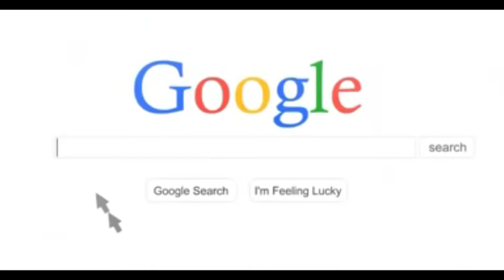Сумерки: Волшебный майонез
«Ничто на Земле не сможет разлучить их»